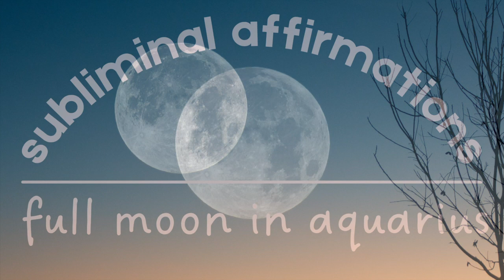Full Moon in Aquarius | Bring more joy into your life 🌕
Bring more joy into your life. Harness the power and energy of the full moon in Aquarius with these subliminal affirmations.

Wear headphones for an enhanced experience ✨

AFFIRMATIONS

Life is on my side.

I live every moment to its fullest.

There are blessings everywhere.

When I see with loving eyes, what I see is love.

I open my heart and let love in.

My light shines brightly.

Joy flows through me.

Life is the greatest gift.

I create the positive energy that surrounds me.